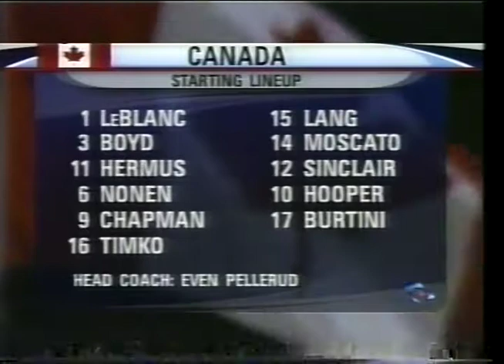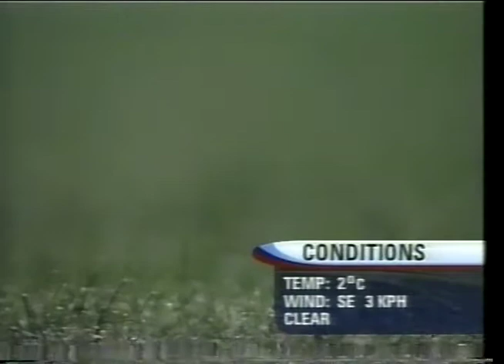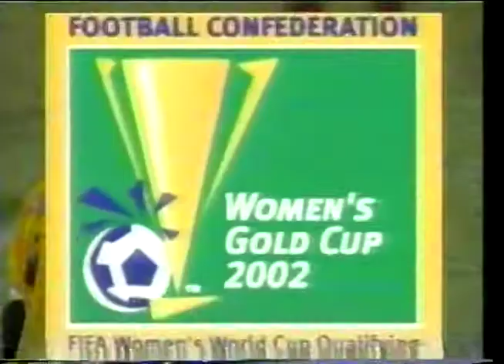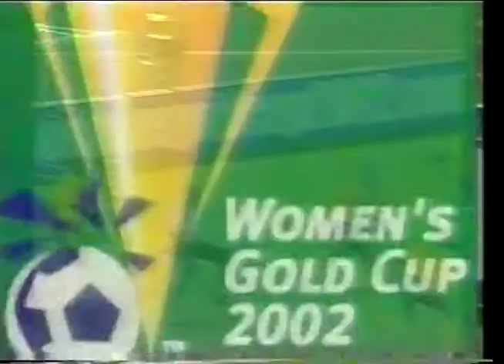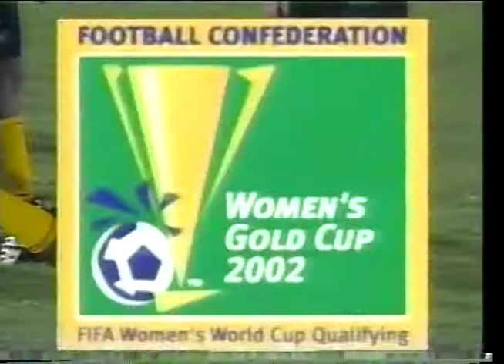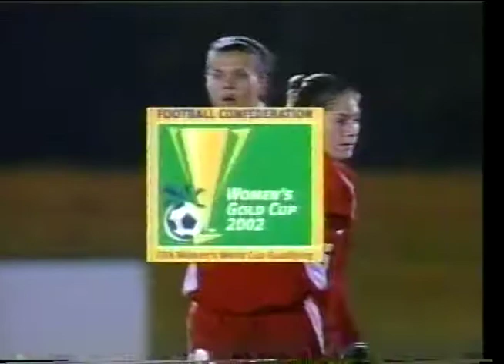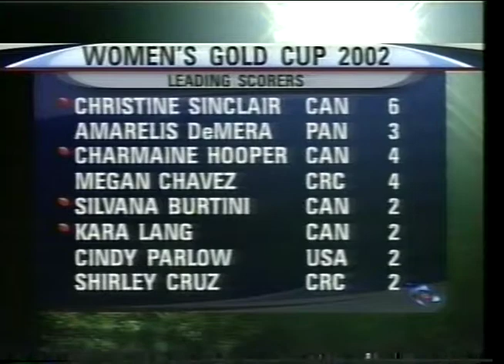CANvJAM 2002 Concacaf Women's Gold Cup group stage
November 1, 2002 group stage game played in Victoria, B.C. Four goals from 16-year-old Kara Lang.